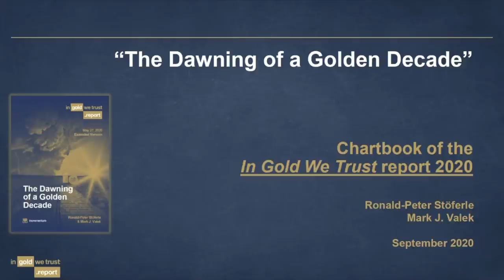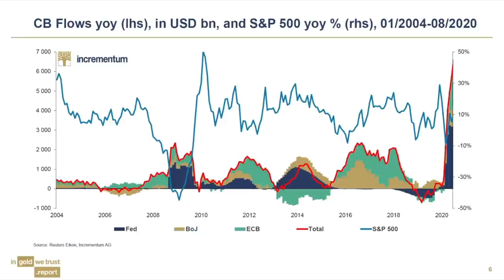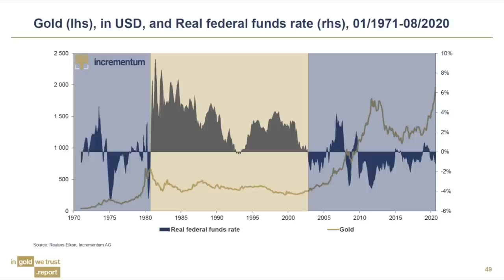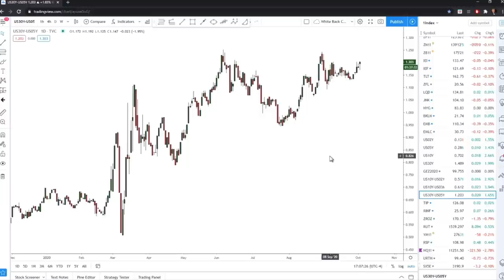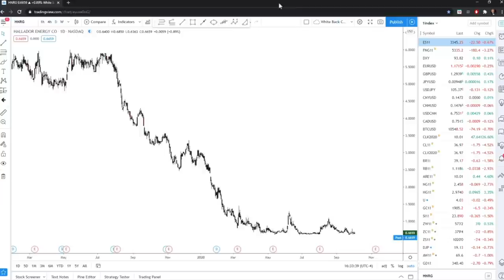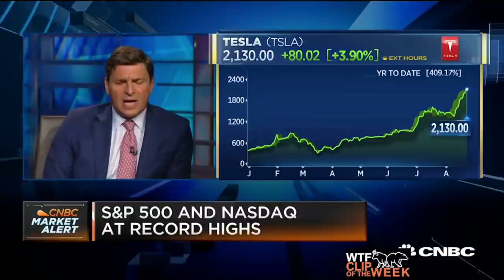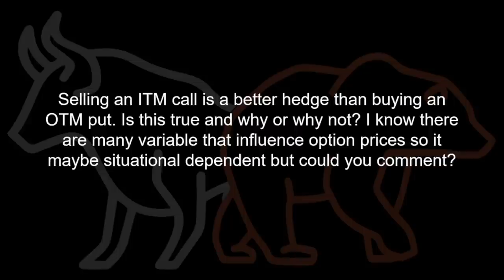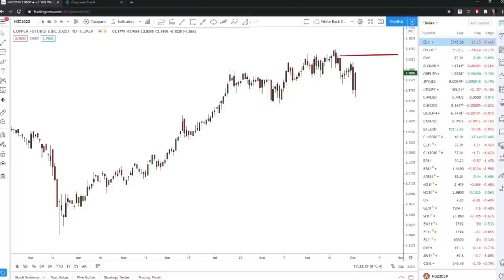The Tequila Theory of Money (guests: Ronald Stoeferle, Kuppy) - Market Huddle Ep.99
In episode #99, Patrick Ceresna and Kevin Muir welcome Ronnie Stoeferle from Incremntum to discuss gold, inflation and the intricacies of Austrian soccer.Then Kuppy is back for another update and to tell us about his new largest position.

Fast forward to:
00:02:05 Feature Interview with Ronald Stoeferle
01:02:15 Talking Charts
01:08:06 Kuppy's Corner
01:41:46 This Week in Trading History
01:48:52 WTF Clip of the Week
01:53:05 No Stupid Questions
02:01:42 Skin in the Game
02:08:55 Aftershow